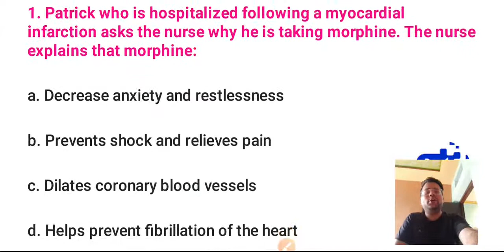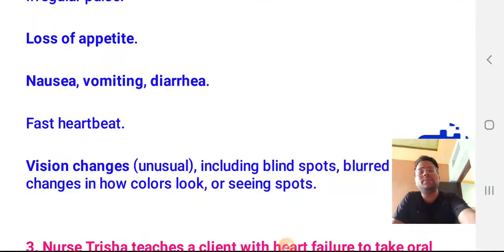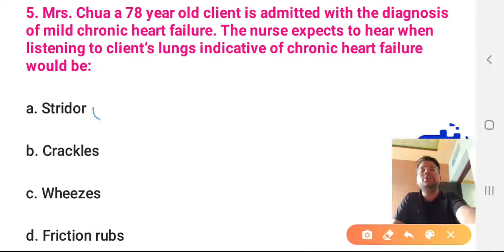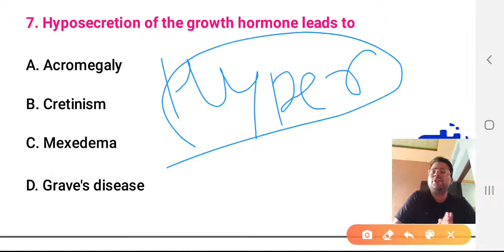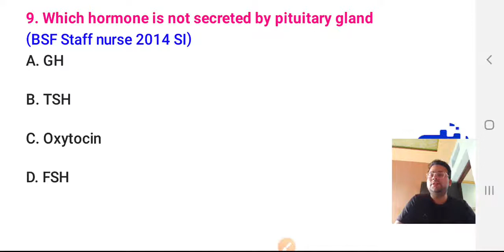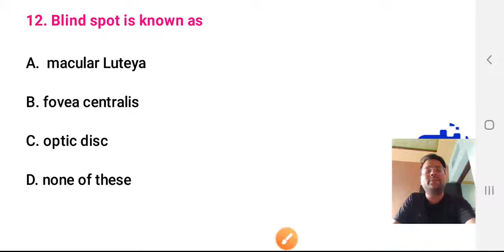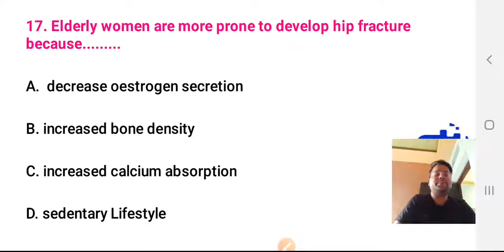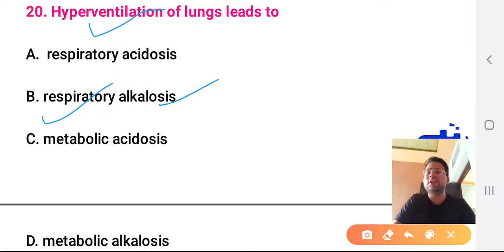Previously Asked Questions for Aiims || Live Nursing Class 10 || Nclex Based Q/A for NORCET 2020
AIIMS & SGPGI Special Classes

Nclex based Questions class -1

Nclex Based Question Class - 2

Previously asked Q/A Nclex Class - 3

Previously asked Q/A Nclex Class - 4

Previously Asked Q/A nclex Class - 5

Previously Asked Q/A nclex Class - 6

Dear student, Welcome to Nursing Arena.

About todays lecture :-
           In todays lecture we going to study about

For Exams | Get Daily Updated Exams Notification | Study Notes & Current Affairs | Live classes | Live MCQs discussion | Previous Year Papers |

About us:-

                         We provide Nursing Competitive Online Coaching and classes for all nursing officer exams like combined AIIMS, JIPMER, TSPSC, AIIMS, NHM, PGIMER, NIMHANS, RRB, TVVP, KPSC, HPPSC, UPPSC, RPSC, DSSSB, SGPGI, CRPF, MNS, RUHS, etc
We do conduct Online  Nursing Competitive Exams and Test Series.

                                     Keep watching us,Thank you.